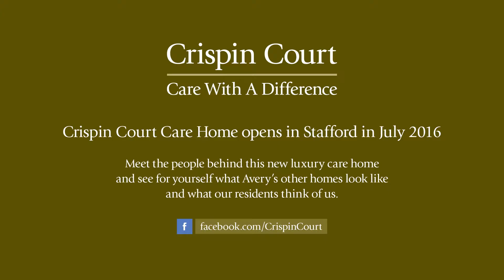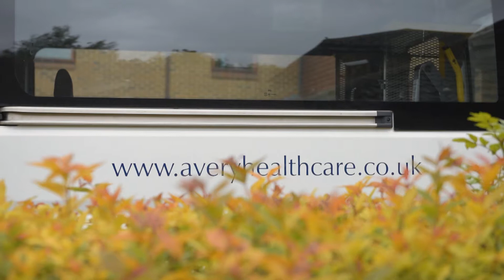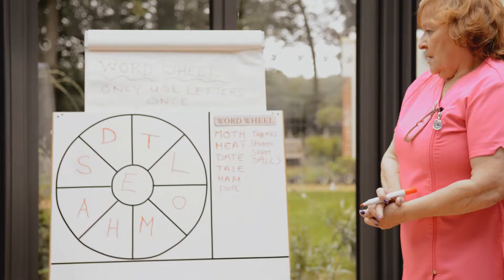Crispin Court Care Home Stafford Opening 2016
Crispin Court Care Home in Stafford is a new, luxury residential and dementia care home.